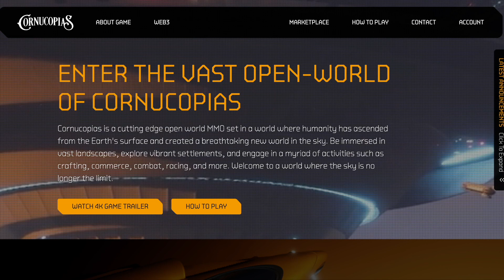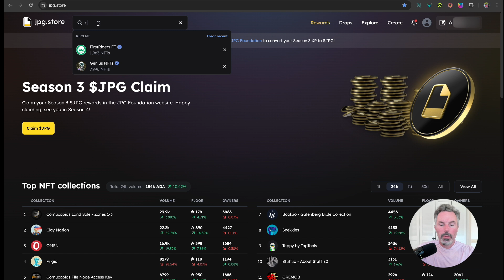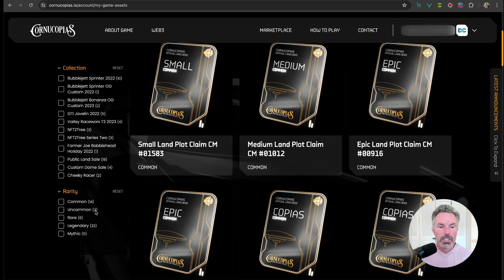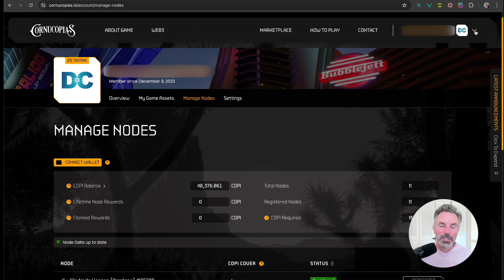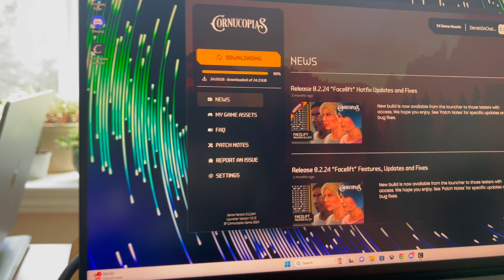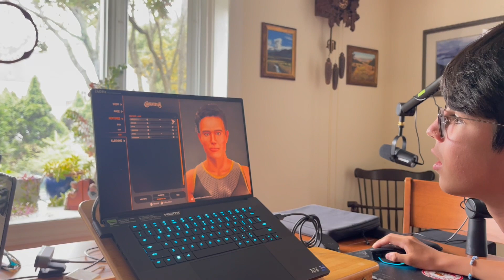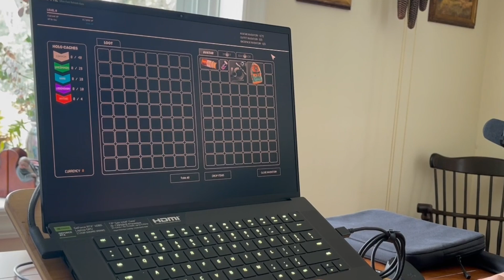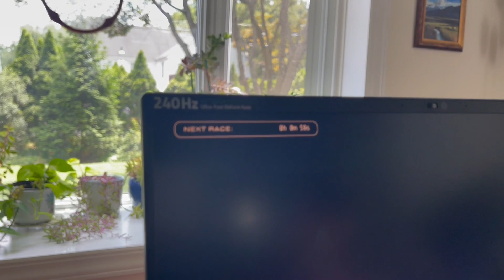Cornucopias Metaverse Magnificence: Pre-Alpha Testing & LIVE RACING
Cornucopias is the premier triple-A-rated game built in Unreal Engine 5 in its MVP, we are pre-alpha testing this incredible game. In this video, my son, Duke (14) and I get in the game, explore this new metaverse and race two of our NFTs (GT Javelin and Valley Raceworx T1-A) in the Calido Valley Raceway. You’ll learn everything you need to get started and launch the game, use your in-game assets, create an avatar and test your skills in this exceptional decentralized game.

CHAPTERS:

00:00 Cornucopias is the Golden Standard
02:07 Who Can Play?
03:52 Where to get a COPI NFT?
06:22 In-Game Assets
07:22 Cornucopias Nodes
10:31 Roles & Wallets
13:51 Launching the Game
15:06 Creating an Avatar
18:19 Playing Cornucopias
23:37 Racing Calido Valley with the Mythic GTI Javelin
30:57 Fist Bump
32:05 Racing Calido Raceway with the Valley Raceworx T1-A 1989
41:35 How to Get Started